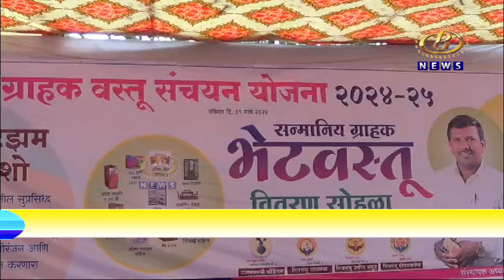शिवशंभु एंटरप्रायजेस आणि शिवशंभु उद्योग समूहाच्या वतीनं ग्राहक भेटवस्तूचं वाटप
पन्हाळा तालुक्यातील कळे इथल्या शिवशंभु एंटरप्रायजेस आणि शिवशंभु उद्योग समूहाच्या वतीनं, ग्राहक वस्तु संचयन योजनेअंतर्गत ग्राहक भेटवस्तूचं वाटप